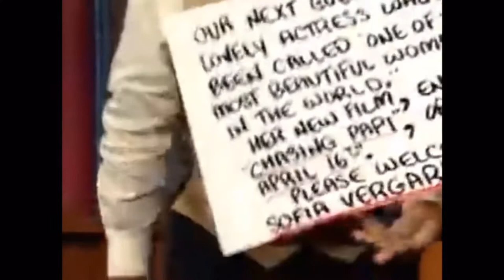Interviewers flirt with the most beautiful women in the world